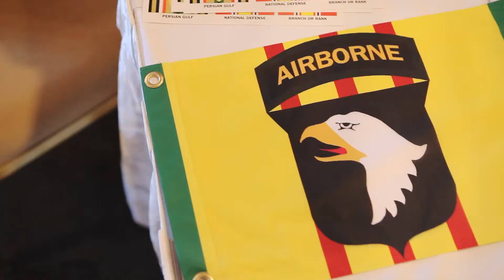101st Airborne Division Association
TRANSCRIPTION:

Speaker 1: We're here for the 69th annual reunion of the 101st Airborne Division Association. We're here to commemorate the World War II veterans that are survivors and those that made the ultimate sacrifice. We're very fortunate from the Michigan chapter to have many World War II veterans. They are going to be the keynote speakers at our memorial banquet this year. We venerate them and we hold them close to our hearts. They're just here to have a good time. They have no responsibilities whatsoever.

Speaker 2: It's been a fabulous reunion so far. We've got two more days to go. What a great hosting town. I think the defining factor in all of the comments I've heard is just how clean the city is and how nice the people are. Everybody has gone out of their way to be friendly and this is just the way Grand Rapids is. It's a friendly town and you can go anywhere in this town and find that same response.

Speaker 1: I haven't heard a complaint yet. This is one of my favorite cities. We have the beautiful lakes and the cool city of Grand Rapids and everybody's just elated to be here. The big question is when are we coming back?